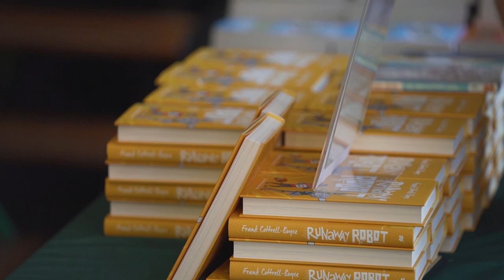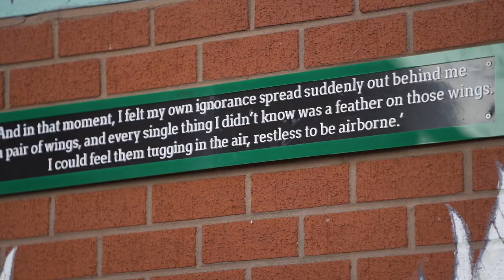Alsop Frank Cottrell Boyce Reading Film v2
Frank Cottrell Boyce becomes Reading Ambassador at Alsop High School in Liverpool